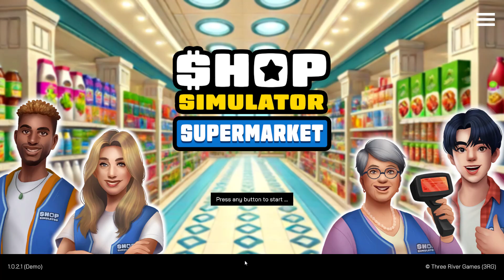Shop Simulator: Supermarket Demo Gameplay (2024)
Step into the shoes of a supermarket manager in Shop Simulator: Supermarket! This fun and engaging simulation game lets you run your own supermarket, from stocking shelves to handling customers and managing your staff. Make strategic decisions, expand your store, and create the ultimate shopping experience for your customers. Whether you enjoy managing resources or diving into the details of running a business, this game offers a detailed and immersive simulation of supermarket management. Get ready for endless hours of fun as you grow your shop into a retail empire!

This is Part 1 of the demo gameplay. I will release Part 2 right after this.